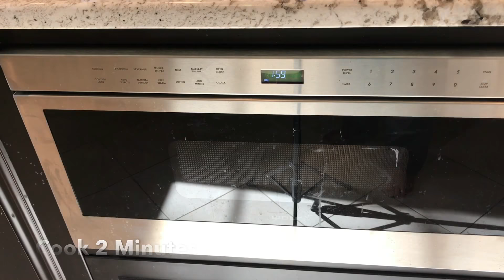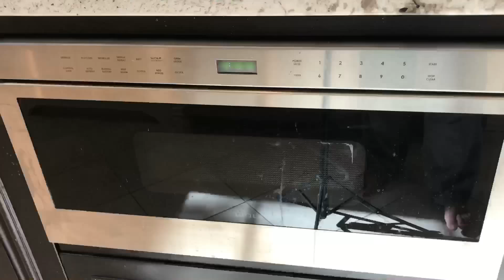Easy Microwaveable Mawa Burfi Recipe with Condensed Milk | How to Make Mawa in Microwave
Mawa burfi is a tasty sweet that can be served during Diwali. Although mawa burfi is usually made on a stovetop, today I am going to teach you how to make it in the microwave which saves time and yields a delicious treat!

Mawa Burfi in microwave Ingredients:
2 Cups Milk Powder
1 Cup Milk
2 Tablespoons Ghee
3/4 Cup Condensed Milk
Any Food Color of Your Choice
1/4 Teaspoon Cardamom Powder
add food color of your choice
1/4 teaspoon cardamom powder

1. Stir 2 cups of milk powder and 1 cup milk.
2. Add 2 tablespoon of ghee and mix well into the milk mixture.
3. Cook the mixture for 2 minutes. Stir well to break the lumps.
4. Cook for another 3 minutes.
5. Add 3/4 cup of condensed milk. Stir well
6. Cook for 2 minutes and the mixture will be thinner.
7. Cook and stir every 30 seconds until mixture is cooked and thick. Be patient with this step as this could take a few minutes. Do not let the mixture overflow in the microwave.
8. Once cooked, let mixture cool for 10 minutes.
9. Add any food color of your choice and 1/4 teaspoon cardamom powder. Mix well.
10. Add more food coloring if you want a stronger color.
11. Grease a pan well. Pour the mawa burfi mixture in the greased pan. Level with a greased spoon. Let the mawa burfi mixture cool  completely.
12. Run the knife around the edges of the pan and remove the burfi from the pan.
13. Decorate with silver foil. Cut into pieces. Garnish with charoli nuts.